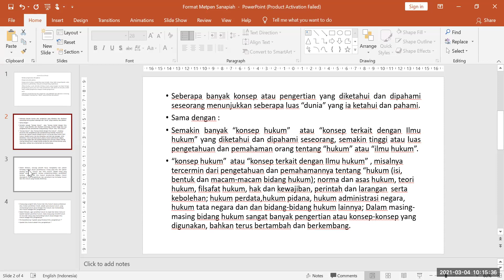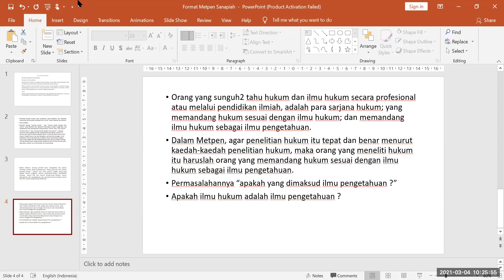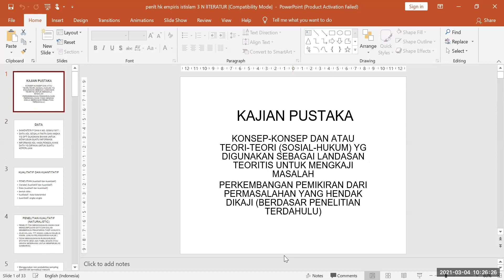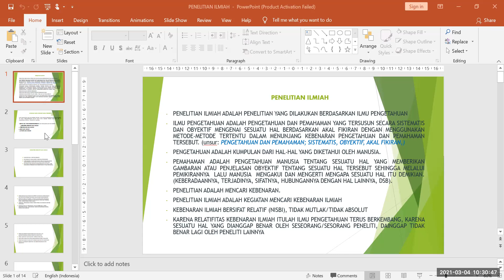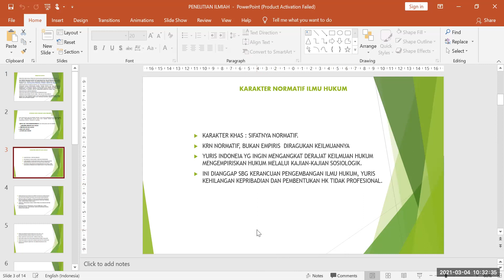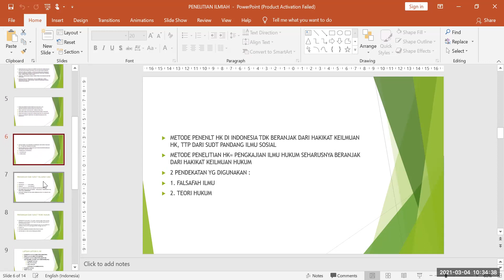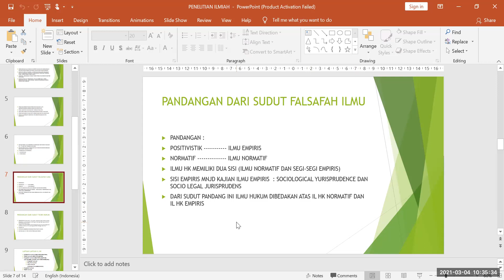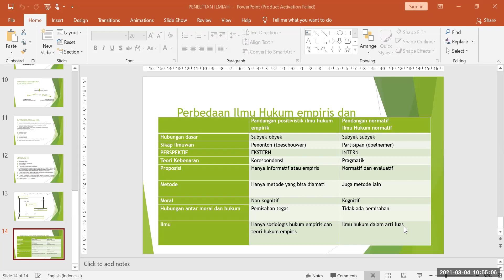Review Buku Penelitian Hukum di Indonesia abad Ke 20 dan Pengantar Penelitian Sosio legal